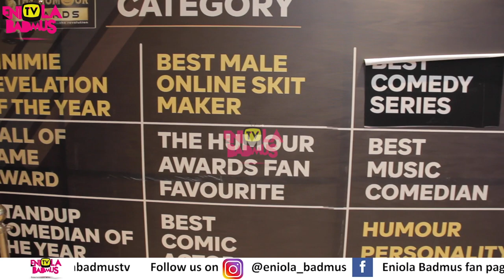MR MACARONI,BABA REX,EFE WARRI BOY AND OTHER'S CELEBRITIES CAME OUT FOR HUMOUR AWARD 2023